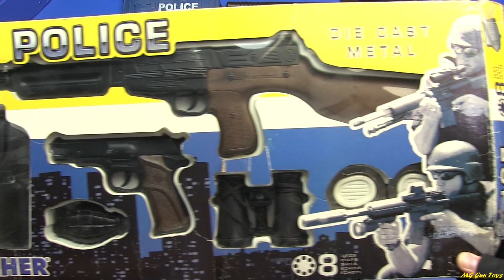Police Guns Toys ! Toy Police Set Weapons & Equipment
Toy Police Set Weapons & Equipment@MGguntoys